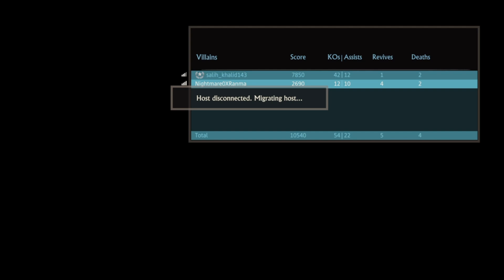Nightmare0XRanma's [W/ Comms] Uncharted 4 Multiplayer Recorded and Testing New Challenges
Uploaded on PS4 Pro/YouTube w/ Commentary and Edit on SHARE FACTORY
Player
Characters: Uncharted Heroes
Controller: Razor Raiju Tournament Edition
Enemies: Uncharted Villains
Headset/Mic: Steel Series Arctis 1 Wireless Multiplatform
If you wanna play, holler!